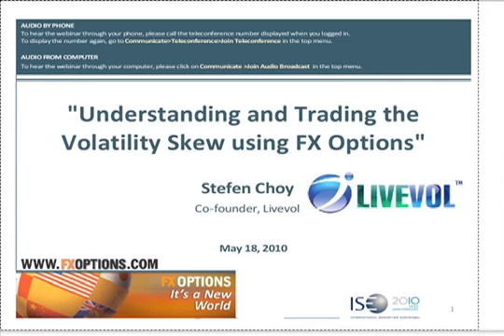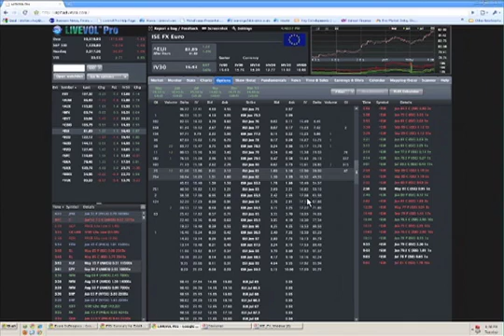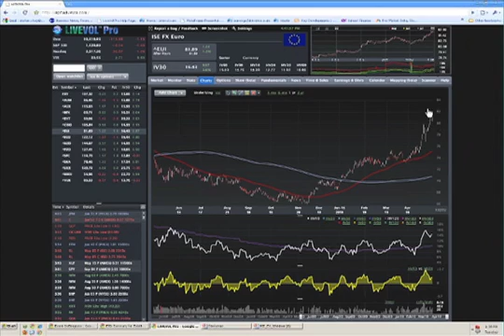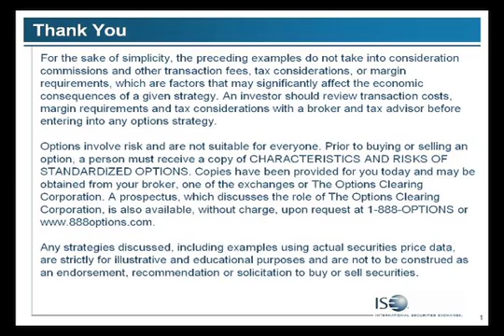Pt1, Stefen Choy: Understanding and Trading the Volatility Skew using FX Options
Stefen Choy, co-founder of LiveVol and one of the most successful options market makers and prop traders on the NYSE ARCA exchange floor, discusses the important role skews play when trading FX Options.